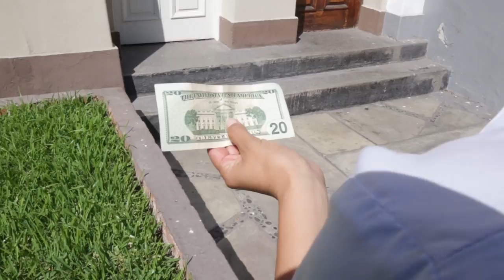DINERO EN EL SUELO | PROBAD Y VED 2019 (27 de Julio)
Aunque el desánimo parece llegar, Dios parece seguir dando fuerzas a los jóvenes cansados.